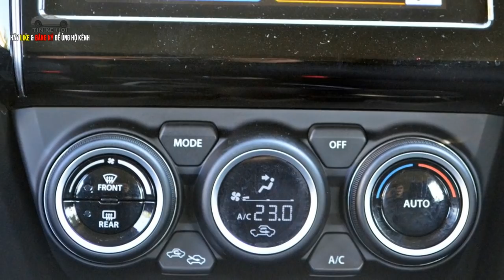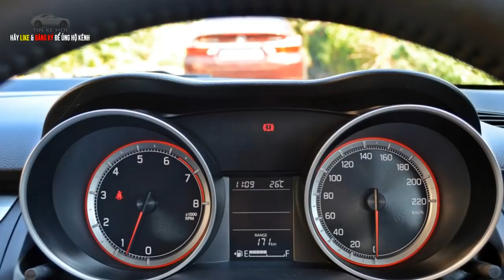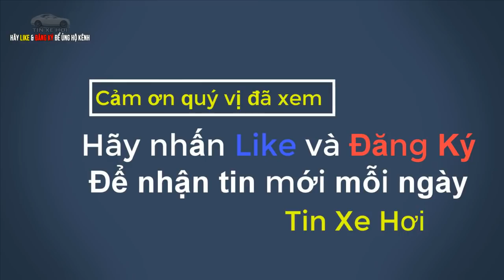Chị em Việt ước mơ sống ở Ấn Độ để có mức giá chỉ 161 triệu với đầy đủ phiên bản | Tin Xe Hơi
Tin Xe Hơi: Suzuki vừa ra mắt phiên bản đặc biệt của mẫu xe Maruti Swift có mức giá chỉ 161 triệu đồng với đầy đủ phiên bản tùy chọn máy xăng hoặc máy dầu dành riêng cho thị trường Ấn Độ khiến nhiều khách hàng Việt không khỏi ghen tỵ. Bởi vì, nếu có mặt ở Việt Nam, loại xe này phải có gía đắt hơn gấp 3 lần.